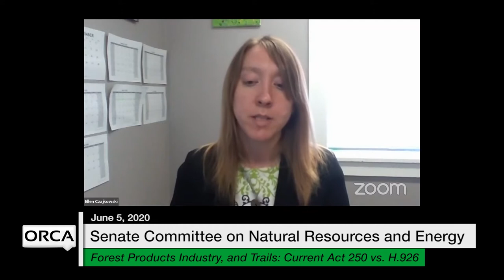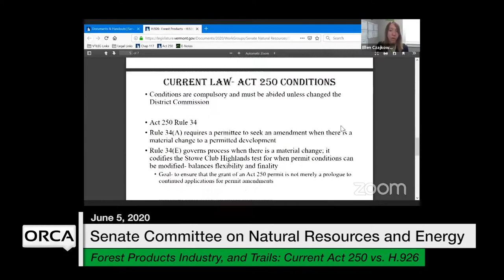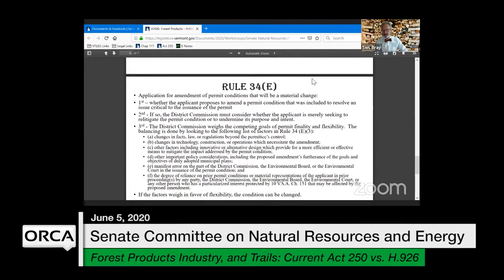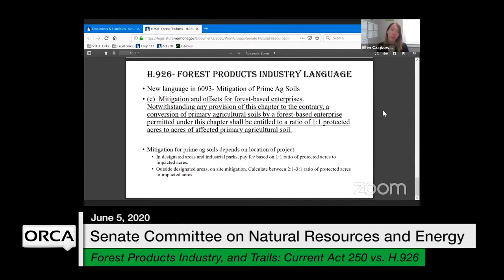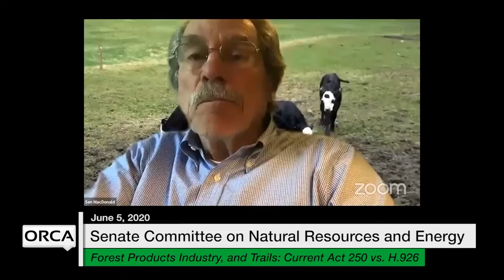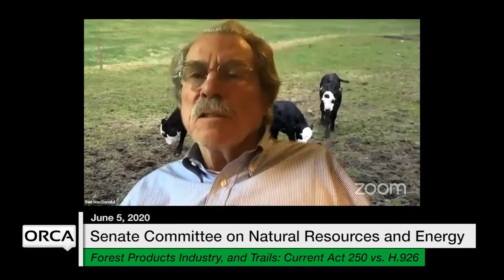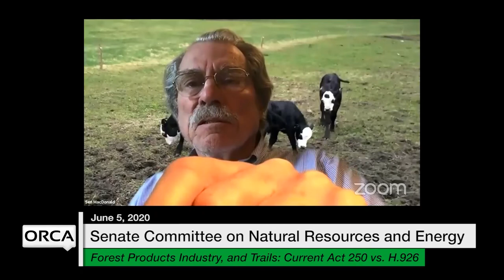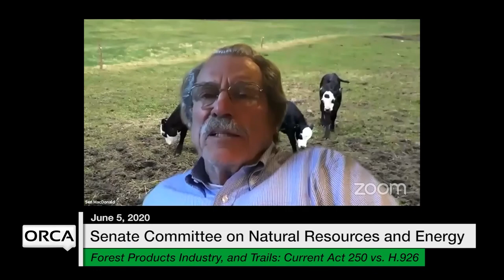Vermont State House - Forest Products Industry, and Trails: Current Act 250 Versus H.926 6/5/2020